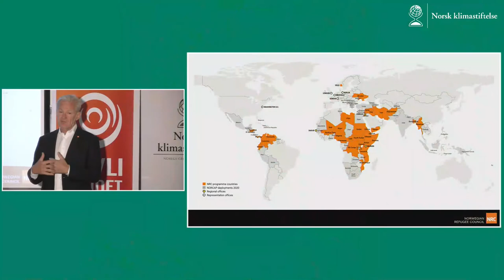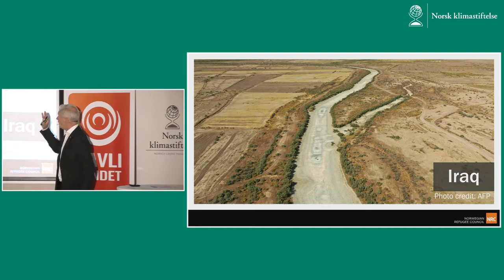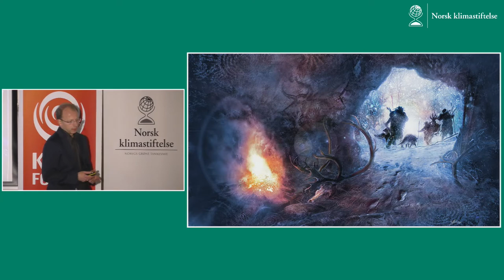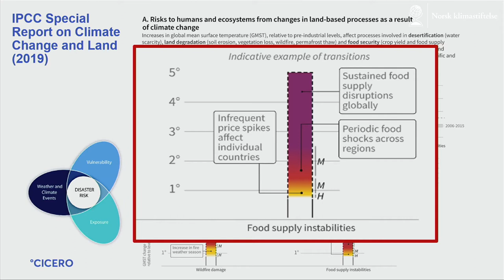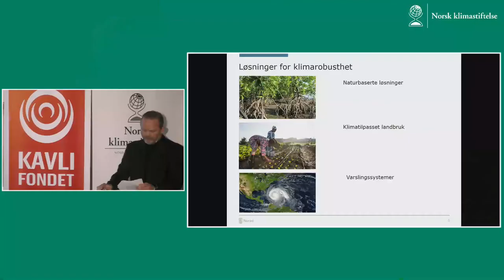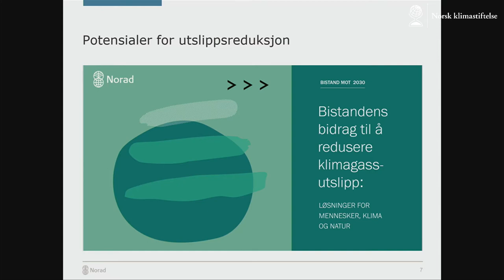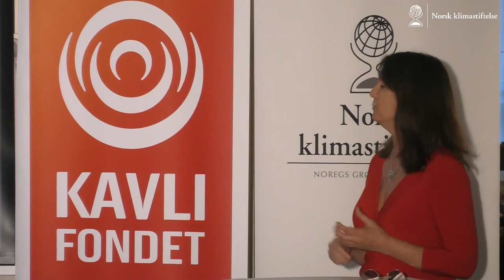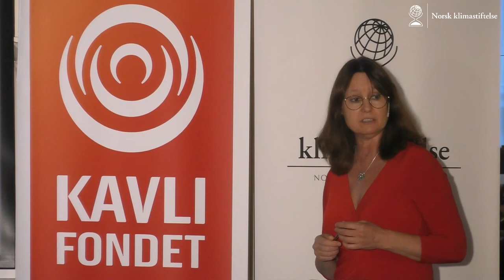Klimafrokost nummer 50: Klimakrisen og internasjonal solidaritet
I Norsk klimastiftelse er vi svært glade for å kunne invitere til Klimafrokost nummer 50. På denne frokosten tar vi opp et av de aller viktigste og vanskeligste temaene knytte til klimakrisen – nemlig internasjonal solidaritet.

00:00 Velkommen
04:41 Utviklingsminister Anne Beathe Kristiansen Tvinnereim (Sp)
14:44 Jan Egeland, generalsekretær i Flyktninghjelpen og tidligere visegeneralsekretær i FN.
44:32 Hallvard Samset, seniorforsker ved CICERO
01:02:22 Stig Ingemar Traavik, avdelingsdirektør i Avdeling for klima og miljø i Norad
01:15:22 Samtalepanel med politikere